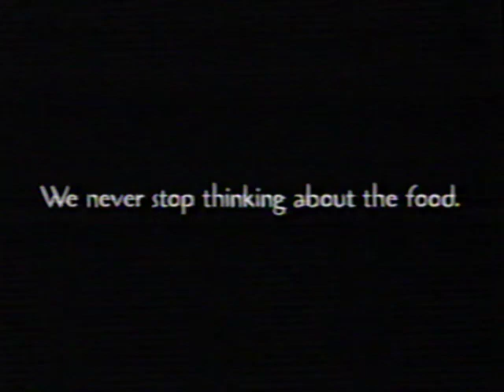2000 charlotte commercials 3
Commercials from 2000 in Charlotte, NC